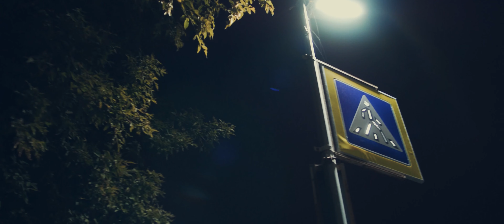⠀⠀⠀⠀⠀⠀⠀⠀⠀Spasibo⠀⠀⠀⠀⠀⠀⠀⠀⠀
У импотентов пальцы не стоят👎🏻
📷Camera 🖤 Lumix GH7 + Samyang 12mm f/2.0 📷
🎧Music 🖤XXXTENTACION - Save Me (LXRY Remix)  🎧